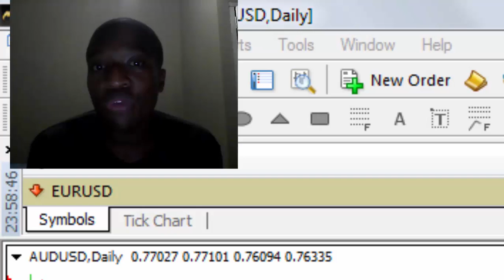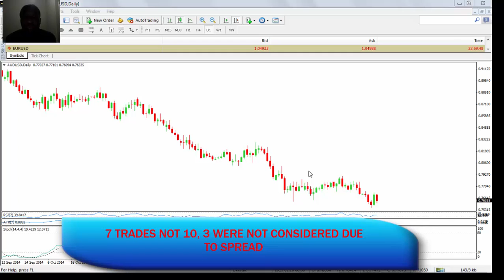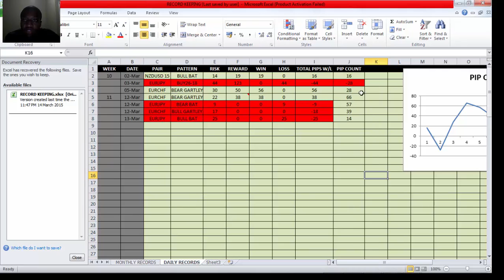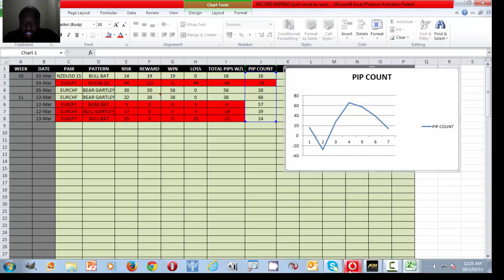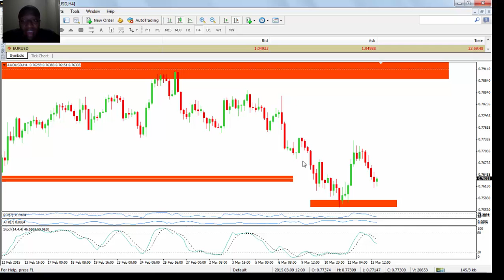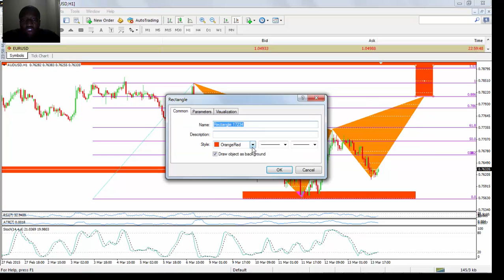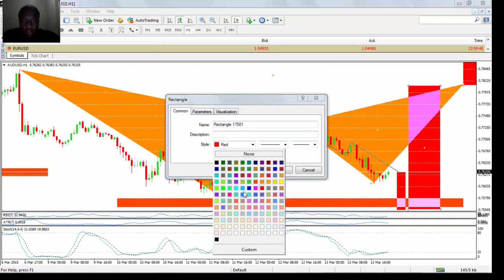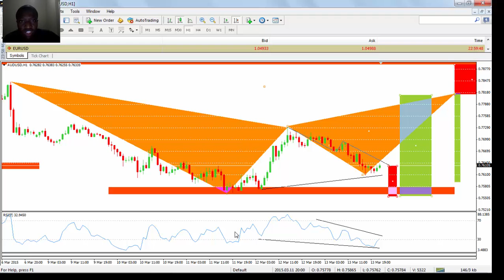Forex Trading : Trading is a grind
learn to trade the markets course below